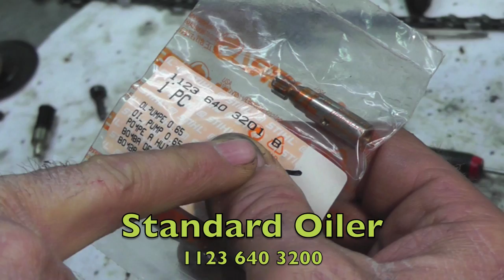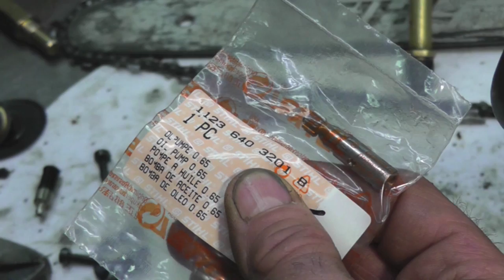Replace STIHL Oiler: A Complete Guide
In "Jr's Bad Day", another hilarious and proper how-to video, Taryl shows you how to replace an oiler on (what will work for) many different models of Stihl Chainsaws. He also shows you what else to look for that could be wrong with your saw and offers a home-made trick for a common problem as well. Prior to the fix, Jr. has a bad day where he just can't seem to do anything right, causing much disdain for Taryl. So sit back, laugh, and you just might learn a thing or two in the process. Now There's Your Dinner!!

This fix will work on STIHL models:
017, 018, 019, 021, 023, 025, MS170, MS180, MS181, MS191, MS210, MS230, and MS250.